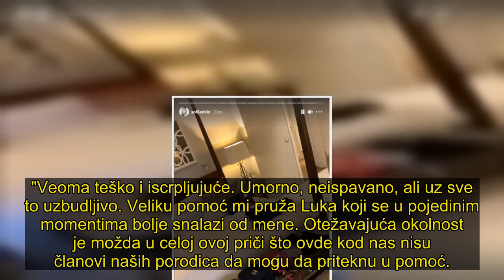ŠTA JE LUKA HTEO DA PORUČI SOFIJI?! Fudbaler stavio na krevet njene SKUPOCENE TAŠNE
Sofija Milošević podelila je sa svima zanimljiv momenat iz svog doma gde živi sa verenikom Lukom Jovićem.. Naime, manekenka je očigledno "fan" luksuznih torbi, pa joj je verenik sve poređao na krevetu i oko njega. Šta je Luka želeo da poruči ovim potezom Sofija nije otkrila, ali je kratko poručila:
"Haha, organizovano od strane mog verenika.". Pre toga je Sofija podelila i snimak sa sinom Aleksejom, kog je dobila sa fudbalerom, dok su zajedno leškarili na krevetu. Podsetimo, Sofija je još u prvim danima roditeljstva govorila da joj je Luka velika podrška.. "Veoma teško i iscrpljujuće. Umorno, neispavano, ali uz sve to uzbudljivo. Veliku pomoć mi pruža Luka koji se u pojedinim momentima bolje snalazi od mene. Otežavajuća okolnost je možda u celoj ovoj priči što ovde kod nas nisu članovi naših porodica da mogu da priteknu u pomoć. . Sve su ovo lepi trenuci, ali svi znamo da nema sna i odmora, već da je sve podređeno bebi. Noću se budi, malo je nemirna, ali sve su to slatke muke", govorila je posle porođaja za "Blic"..